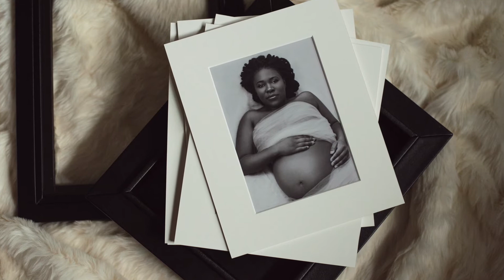A Photoshoot with Tracy Nichole Photography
Meet the photographer and learn what a portrait session is like with Tracy Nichole Photography.